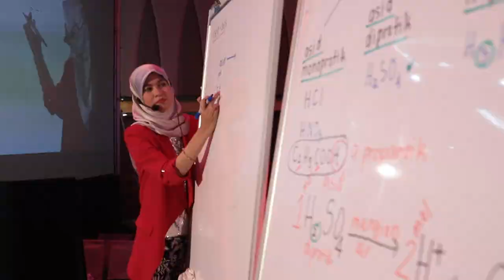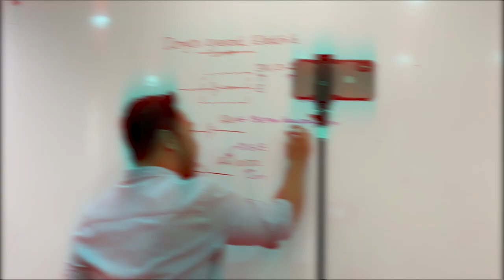Selekoh Akhir Pecutan SPM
Masih lagi tak percaya dengan kemampuan diri sendiri?
Tidak percaya yang korang mampu untuk cipta kejayaan sama seperti orang lain? Sampai bila?
Buang jauh-jauh perasaan anda tu dan mula bertindak dengan lebih berani. Kalau tak korang akan stuck dengan tindakan dan hasil yang sama berulang kali.
Berapa ramai daripada korang yang betul-betul nak ubah result dan dah tak nak gagal dalam SPM? PTTI nak bantu pelajar SPM, daftar sekarang ke Selekoh Akhir Pecutan SPM untuk kami bantu dan guide korang untuk skor straight A SPM nanti.